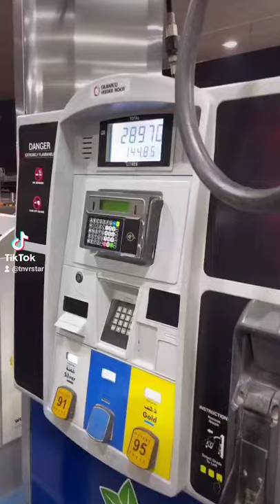Filling Petrol in 2007 Prado VX - Qatar Fuel Price